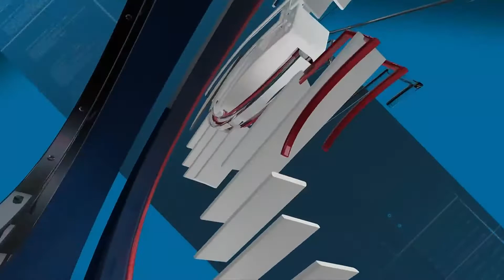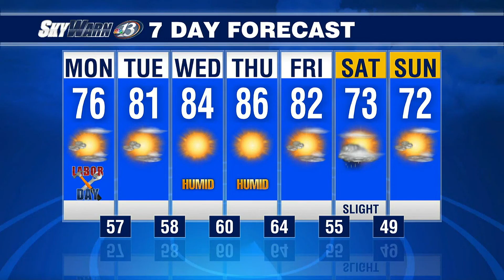9/4 10PM Newscast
Here's a look at some of the headlines for the Chippewa Valley on Sept. 4.